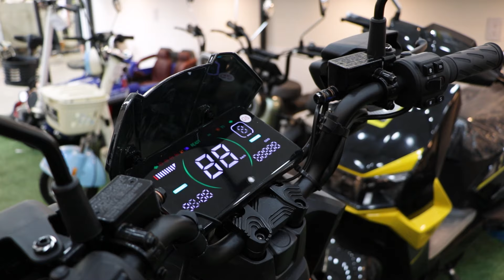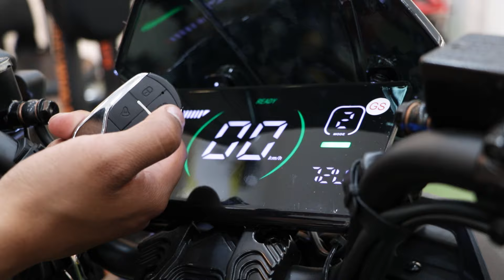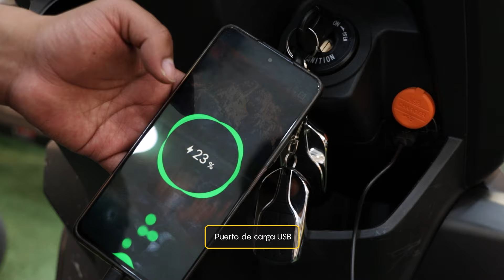Funcionamiento DM05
Funcionamiento - Modelo DM05 (Versión 2024)
¿Tienes dudas con el funcionamiento de tu equipo? Te enseñamos las funciones principales de tu Honey Whale.

¡Compra ya en Honey Whale!